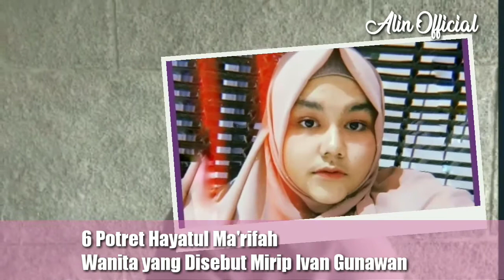6 Potret Hayatul Ma'rifah, Wanita yang Disebut Mirip Ivan Gunawan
6 Potret Hayatul Ma'rifah, Wanita yang Disebut Mirip Ivan Gunawan